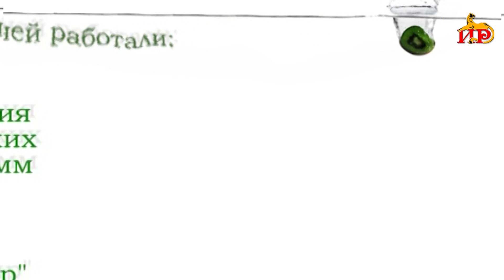«Дом Сад Огород». Авторская программа Наталии Джиоевой. (Зола). 04.12.2023.